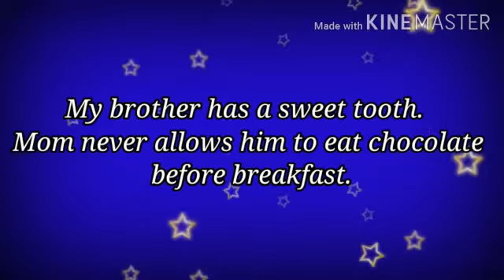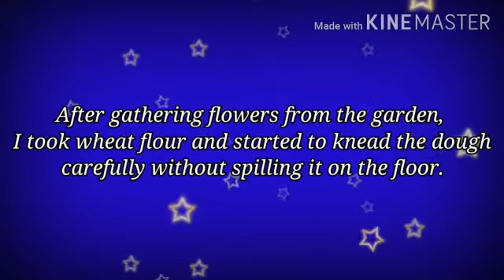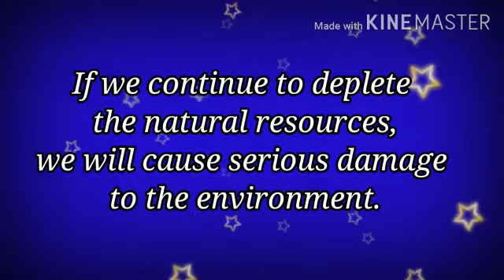Pronunciation of English words - Part 1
Commonly mispronounced words